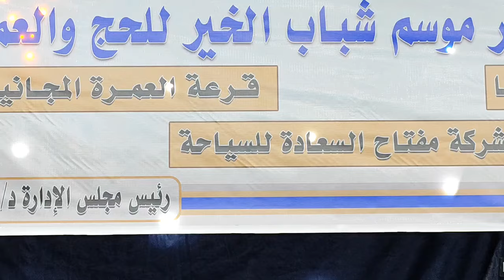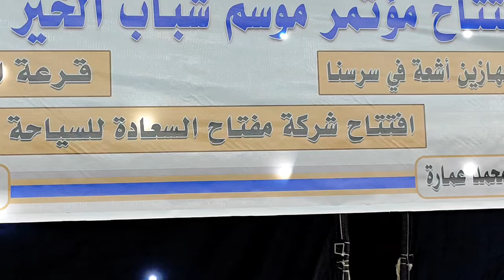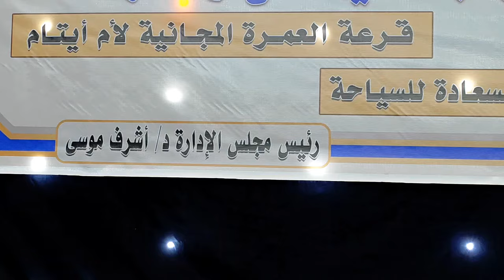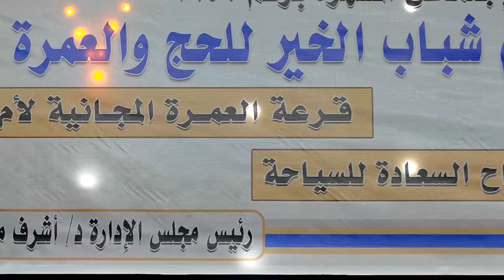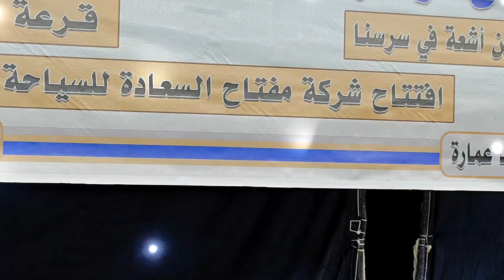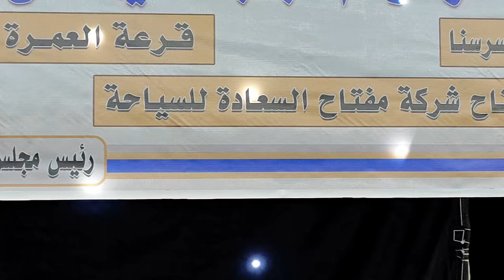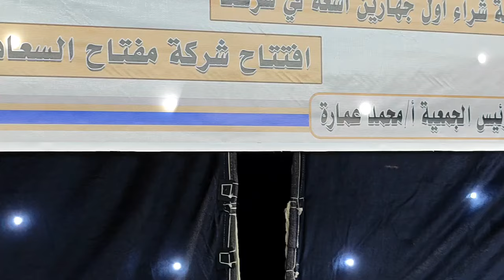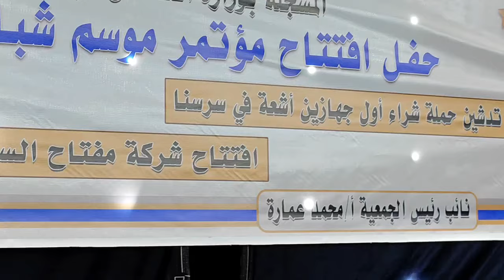أمس أسمـع أداء أسطـوري للقارئ العالمي ملك_المقامات الشيخ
رائعة سورة_النمل للقارئ الدكتور عبد الناصر حرك
أداء راقـي متجـدد تلاوة خارج المنافسـة
      مـدينـة الشهـداء بمحافظـة المنـوفيـة
بـدعـوة كـريمـة مـن الأسـتاذ الدكتور أشرف فهمـي
مـا تيسـر مـن سـورة النمـل